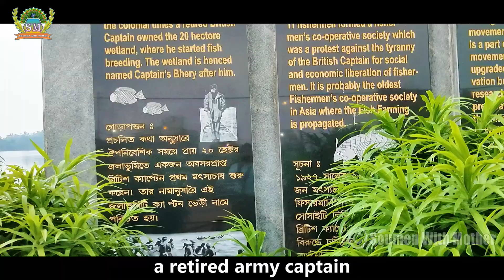Captain Bhery | Kolkata’s Best Hidden Spots for Couples | 1 day tour in Kolkata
Discover Captain Bhery Eco & Aquatic Hub | Kolkata’s Hidden Gem 🌿🐠
Welcome to Captain Bhery Eco & Aquatic Hub, Kolkata’s serene escape for nature lovers and couples! 🌳✨ In this video, we take you on a detailed tour of this beautiful Kolkata’s Best Hidden Spots for Couples, showcasing its lush greenery, tranquil water bodies, and diverse aquatic life. Whether you’re looking for a romantic day out or a peaceful retreat, Captain Bhery has something for everyone.

📍 Location:  Tapuriaghata, E M. Bye Pass, P.O. - Nowbhanga, P.S. - Pragati Maidan, Kolkata - 700105

🚗How to reach:
1) By Auto - Auto from Sealdah Main Station to Beleghata. Get out of Ultodanga-Bidhanagar station and go to Beleghata Building More Auto or Phulbagan and from there get down at Quarter or Building More and reach there on foot.
2) By bus - from Ultodanga, get off at Chingrighata More, this park!
3) By Metro - By East West Metro, get down at Yuva Bharti Stadium Station and take a bus to Chingrighata More.

Highlights:
🌿 Explore the lush landscapes and scenic beauty
🐠 Discover the diverse aquatic life and eco-friendly initiatives
🌸 Enjoy the flower gardens and peaceful walking trails
🚗 Convenient parking and easy accessibility

Why Visit Captain Bhery Eco & Aquatic Hub? Captain Bhery is not just a park; it’s an experience. Perfect for couples, families, and solo travelers, this hub offers a unique blend of nature and tranquility right in the heart of Kolkata. Don’t miss out on this hidden gem!

Hi,
My name is Soumen. My channel name is "Soumen with Mother". I make Informative Travel Videos in Bengali to help and motivate the Indian community by showing that Traveling is not expensive and everyone can travel on less budget.

You Can Share Your Photo, Video, Travel Experience To Our Facebook Group
   Business / Collab / Invites / Promotions.